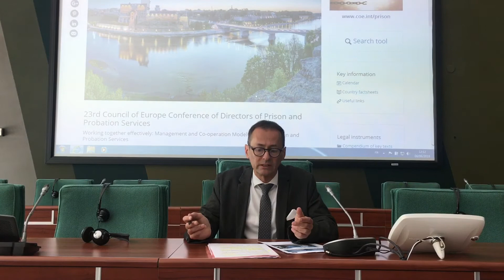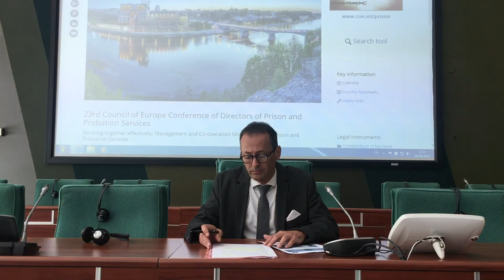Dominik Lehner on the Council of Europe Conference of Directors of Prison and Probation Services